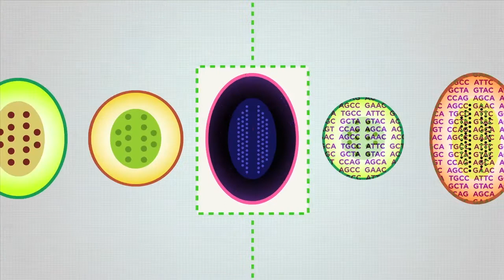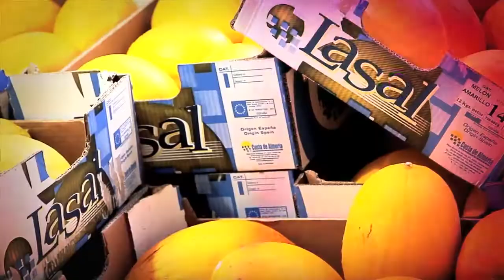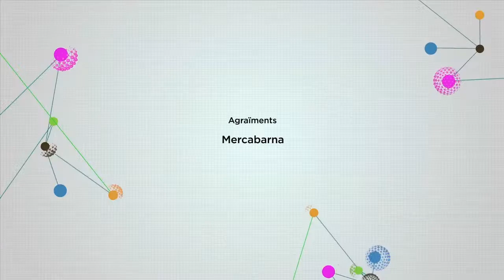Càpsules de Ciència. Jordi Garcia Mas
Jordi Garcia Mas és cap del programa de genòmica i biotecnologia de l'IRTA, l'Institut de recerca i Tecnologia Agroalimentàries. Treballa al CRAG, el Centre de Recerca Agrigenòmica, que es troba a la Universitat Autònoma de Barcelona. El Dr. Garcia Mas ha coliderat un projecte científic per desxifrar el genoma del meló.

MELONÒMICS

Melonòmics és el nom del projecte que ha aconseguit desfrixar l'ADN d'aquesta fruita, que desperta un enorme interés econòmic al nostre país. Tots els éssers, ja siguin plantes o animals, tenen el seu propi ADN. Seria lògic pensar que un animal gran ha de tenir un genoma més ampli que el d'un petit, o fins hi tot que d'una planta; Però no és així: l'esser humà té 20.500 gens, un cuc de terra 21.733, i una planta, com la del meló, en té 27.427. Cada organisme té, exactament, els gens que li fan falta per ser com és.